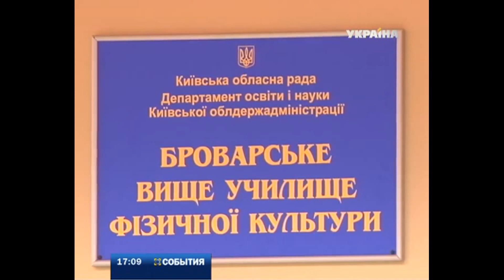Владимир Кличко приехал в родное училище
Чемпион по боксу Владимир Кличко сегодня посетил свою альма-матер - Броварское училище физической культуры. Там попробовал свои силы в борьбе - позволил студенту бросить себя на ковер. Поупражнялся на лапах со своим первым тренером, и дал автограф своему педагогу.

Эту и другие новости вы можете посмотреть в выпуске информационной программы "События" за 24 октября в 17:00